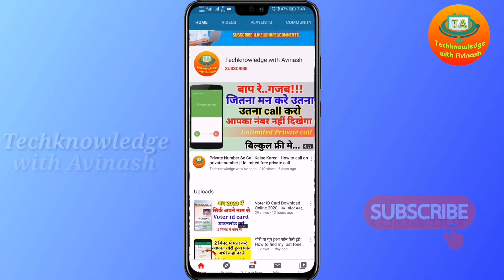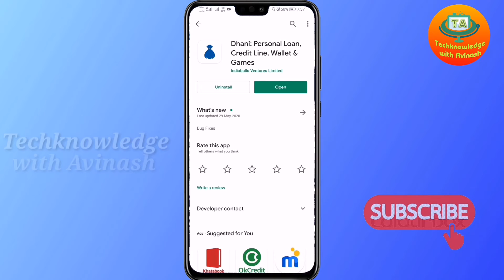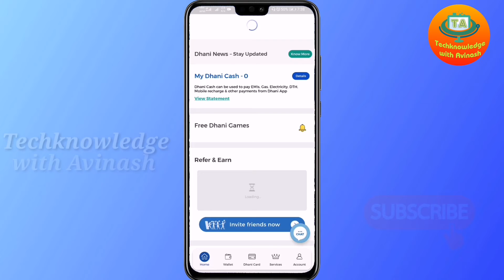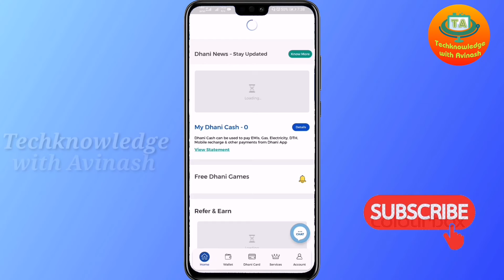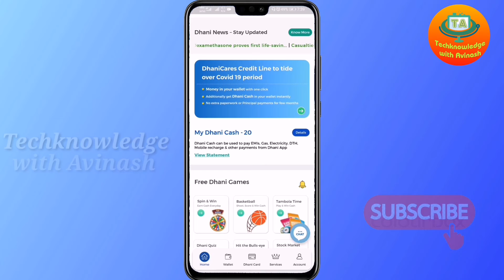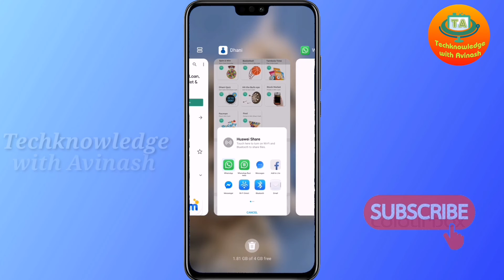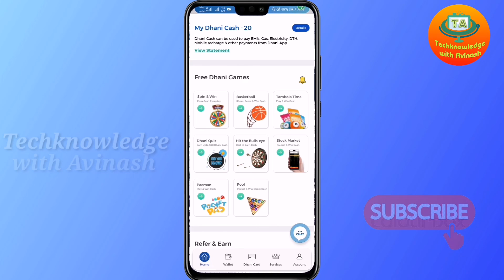Best Earning App 2020 | How to Make money online | Dhani app se paise kaise kamaye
Introduction :-
नमस्कार दोस्तों, स्वागत है आपका हमारे यूट्यूब चैनल Tecknowladge with Avinash में, मै हूँ अविनाश, दोस्तों आपको इस चैनल पर रोजाना नई नई टेक्नोलॉजी से जुड़े Tips & Trick मिलते रहेंगे। जिससे आप रोज रोज कुछ नई चीजें सीख सके। मैं पूरी कोशिश करूंगा की आपको नई नई तकनीकों के बारे मे जानकारी उपलब्ध कराऊं।
  धन्यवाद...

हेलो दोस्तो,
       आज हम बात करने वाले हैं, एक ऐसे App के बारे मे जिससे आप काफी ज्यादा Earning कर सकते हो... तो आप इस विडियो को बिना Skip किए पूरा देखिएगा ताकि मै जो भी Step By Step समझाऊँ ओ आप समझ सके...
   तो दोस्तों विडियो को पूरा देखियेगा बिना skip किए ताकि सबकुछ समझ मे आये..

Tags for reference :
best earnning
smartphone se paise kaise kamaye 2020
mobile se paise kaise
Earn money app, earning app